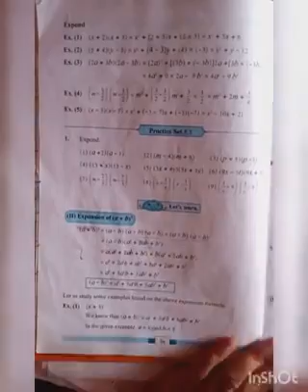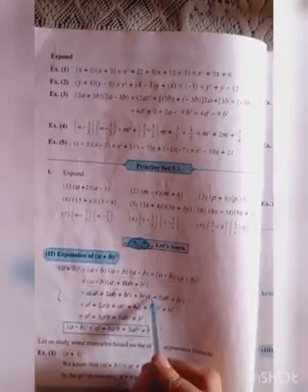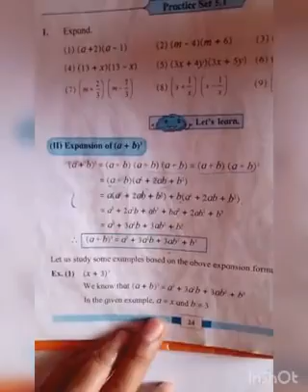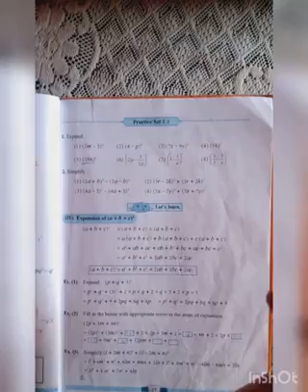STD 7, expansion formulae by ULKA PATIL madam